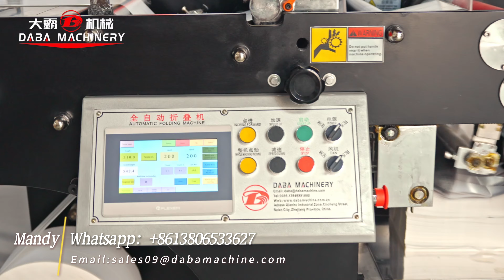DABA 320-B Automatic Folding Slitting Machine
-This product is operated by touch screen and controlled by dual servo motor PLC.
-The machine can be sliced and discharged, can be stopped automatically by counting the number of pieces or batches.
-Automatic photoelectric eye is adopted for automatic deviation correction. The unwinding adopts semi-automatic constant tension.
-This product can efficiently fold various labels, boardingpass, scenicspot tickets, gamecoins , etc.
-Equipped with automatic lifting and conveying platform, it can realize automatic conveying without stopping the machine when the quantity reaches.
-This machine is the best supporting equipment for printing press, flat die cutting machine and circular die cutting machine, and is the ideal model for label folding in various printing plants. It can save a lot of human resources.

Welcome to consult for more details and let me design the best solution for you.